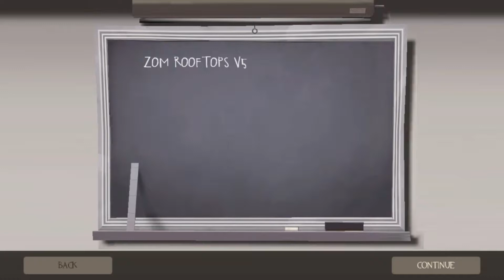Team Fortress 2 Zombie Mod gameplay